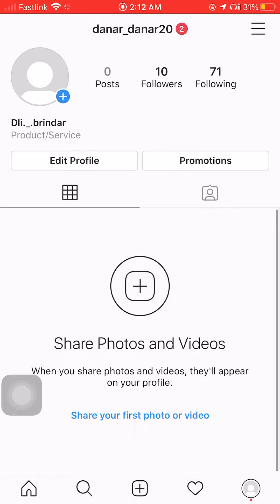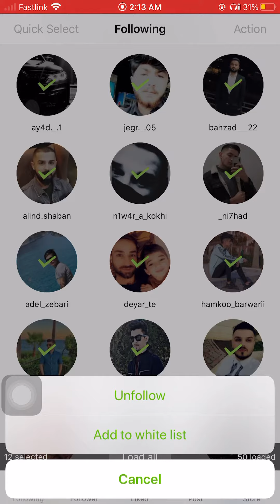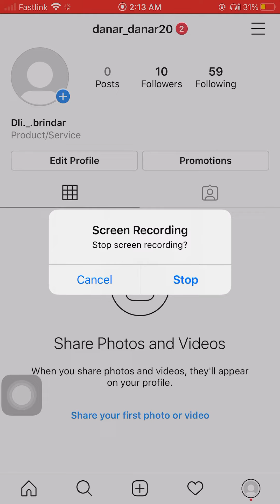سرینەوەی هەموو فولویەکانی ئینستگرام بە یەک کلیک